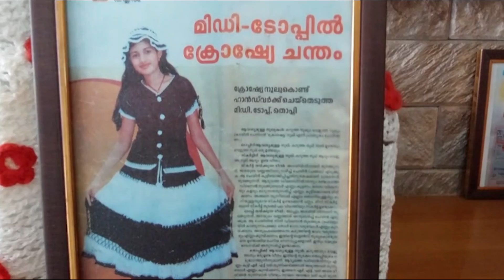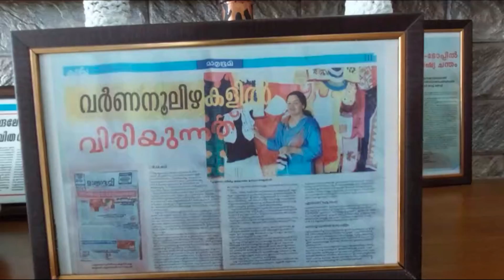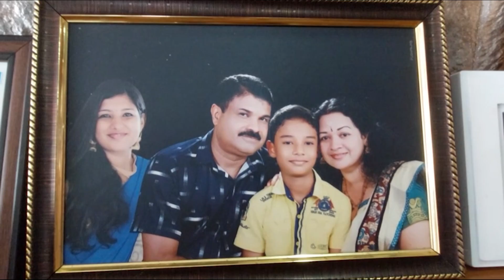നൂലുകൾ കൊണ്ട് ഒരു പത്രം തന്നെ നെയ്തെടുക്കുന്ന ചന്ദ്രലേഖ Woolen Thread Craft | Chandralekha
നൂലുകൾ കൊണ്ട് ഒരു പത്രം തന്നെ നെയ്തെടുക്കുന്ന ചന്ദ്രലേഖ